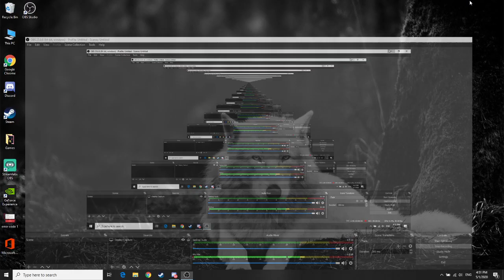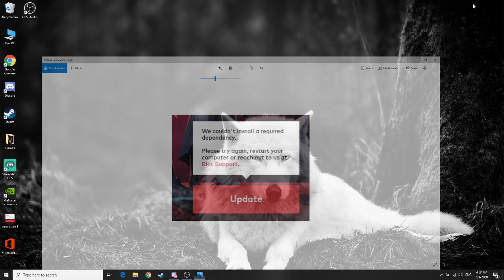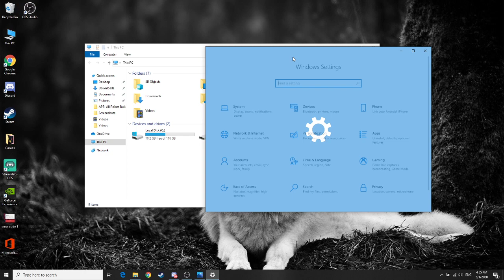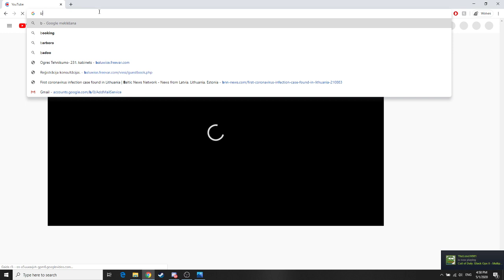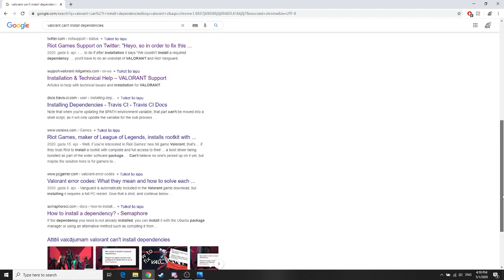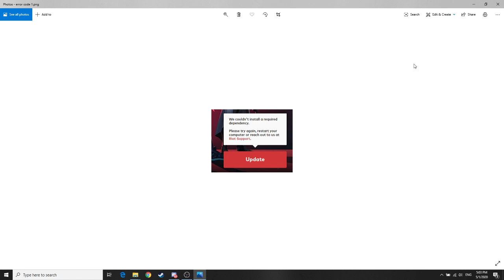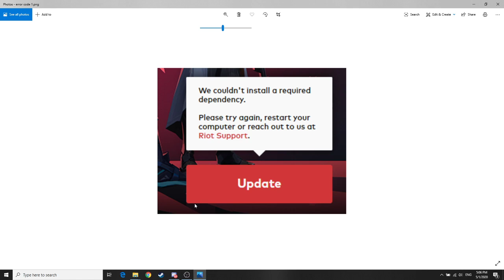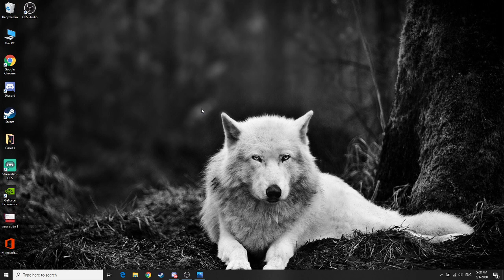VALORANT ERROR CODE 1 EXPLAINED!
Hello everone today i will explain how to fix valorant installation requiered riot vanguard.